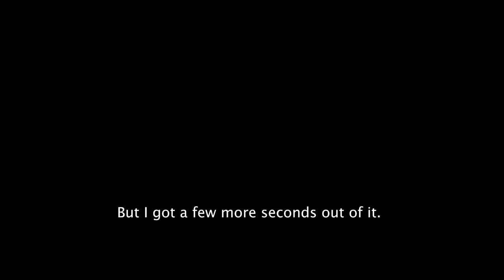Blazing Hot Pandemic ride to the Scarborough Bluffs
A sweaty late-July ride east to the Scarborough Bluffs, including a couple of wild descents and tough climbs, some bushwhacking at the top of the bluffs, and exploring the new temporary bike lanes on Brimley Road.

It's been a while since I've uploaded, so apologies for the delay! I've had a few technical hiccups with my GoPro and just the distractions of a global pandemic!

0:00 Intro
0:09 Martin Goodman Trail along Lakeshore West
0:20 Cut-Off Artist
0:24 On car-free Lakeshore West
0:54 MGT on Queen's Quay West
1:45 Cherry Street Lift Bridge
2:03 MGT by Tommy Thompson Park
2:35 MGT along Lakeshore East
2:49 MGT Woodbine Beach to Silver Birch
4:00 Queen East coffee break and Fallingview Road
4:12 Kingston Road to Glen Eden Drive
4:45 Scarborough Heights Park trail, descent and climb
5:58 Scarborough Bluffs trails to Brimley Road
7:00 Brimley Road descent into Bluffer's Park
7:53 Bluffer's Park trails, beach and bluff views
9:08 Climbing Brimley Road and racing a riding mower
10:15 Brimley Road temporary bike lanes
10:45 Danforth Road to Pine Hills Cemetery and Gus Harris Trail

Shot on an (ancient) GoPro Hero Session. Edited in Adobe Premiere Pro 14.3.1